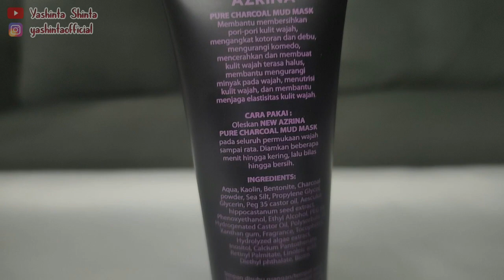REVIEW JUJUR AZRINA PURE CHARCOAL MUD MASK | KOMEDO LANGSUNG TERHEMPAS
Hai Semuanya ,
Di Video kali ini aku mau review salah satu masker yang viral di Tiktok, charcoal mud mask yang bikin komedo kamu terhempas secara maksimal.
Tonton review nya sampai habis ya ..